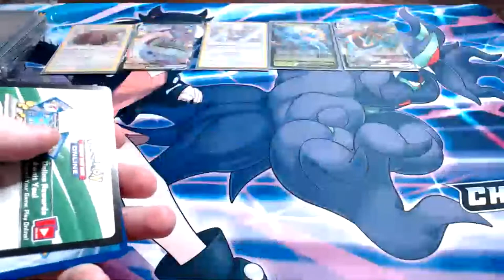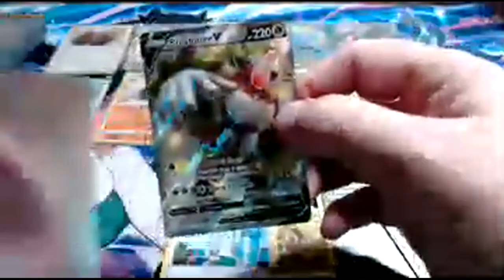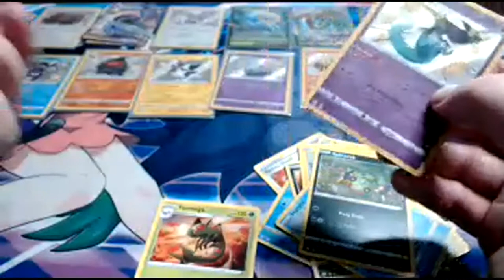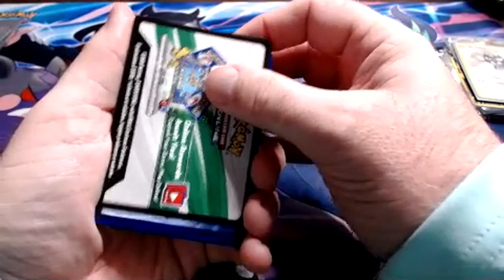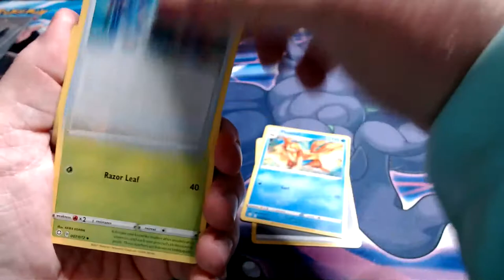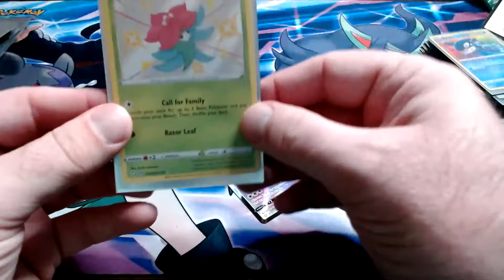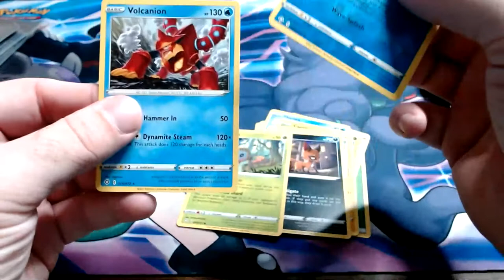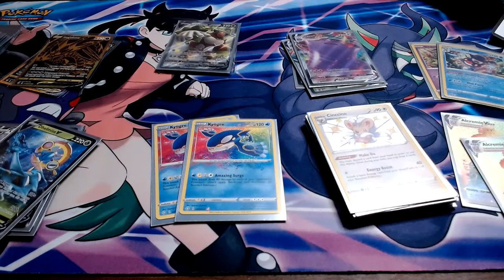50 Packs Shining Fates Opening